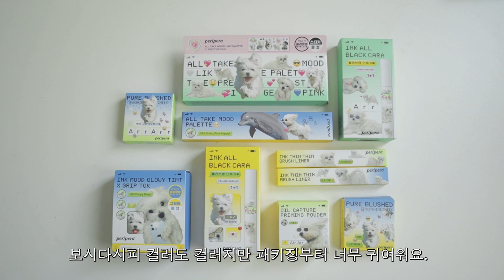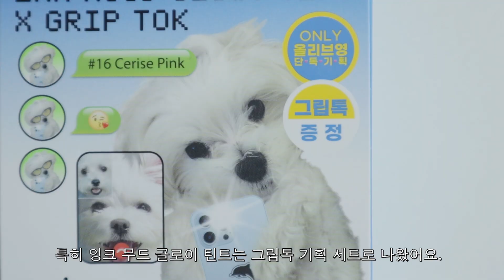강쥐상 페스티벌 메이크업🐶 페리페라X말티즈 콜라보 신상은 못 참지!! / 영이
꺅 안녕하세요 여러분🤍
이번 주 마지막 영상을 가지고 왔어요!!
오랜만에 눈꼬리 쫙쫙 내려서 강쥐상 메이콥 해보았는데
전 눈꼬리 내리는 게 몬가 어색하더라고요?
그래도 오랜만에 하니까 새로운 넉낌ㅎㅎ 세상 갸륵해보이구 그러네요??
호홓 그럼 저는~~ 먼저 자러 가보도록 하겠습니다
후끈후끈한 맥북 멱살잡고 겨우 업로드했더니 노곤노곤하네욤😇
여러분도 모두 굿밤! 절거운 주말 보내세요!!

✔ 올리브영에서 7월 한 달간 콜라보 전제품 최대 20% 할인
✔ 페리페라 말티즈 아카이브 기획전 상품 1.5만원 이상 구매 시 말티즈 슈즈참 2종 세트 증정
✔ 페리페라 말티즈 아카이브 기획전 상품 2.5만원 이상 구매 시 말티즈 PVC 파우치 증정
✔ 이 외 다양한 굿즈는 클럽클리오몰에서 만나보세요!